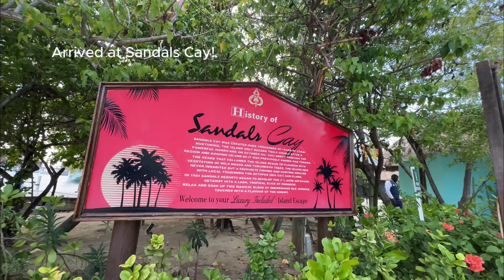Sandals Royal Caribbean, Jamaica | Resort Overview + Tour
The over-the-water bungalows at the end?! 🤭😍

Resort tour & overview of Sandals Royal Caribbean — located just 10 minutes from the Montego Bay Airport in Jamaica and 5 minutes by shuttle from Sandals Montego Bay Resort!

Here you can “stay at one, play at two”, meaning honeymooners can enjoy the pools, beaches, restaurants, and activities at BOTH resorts 🇯🇲✈️✨